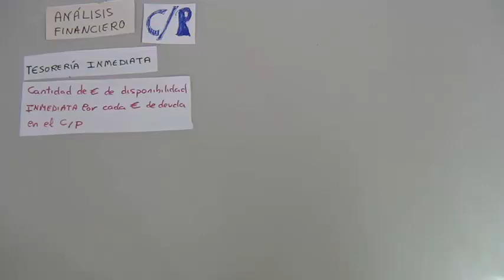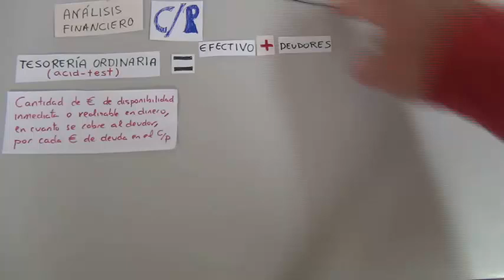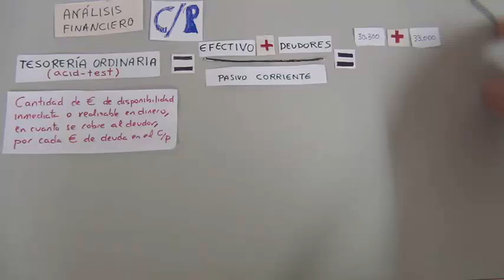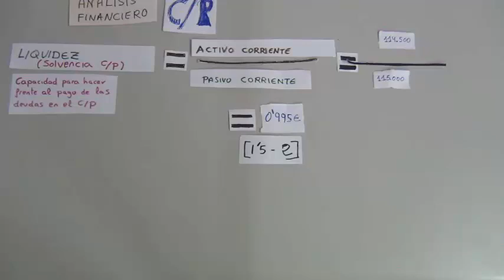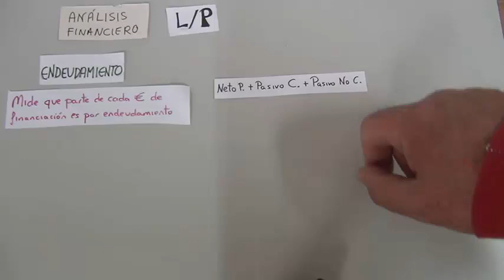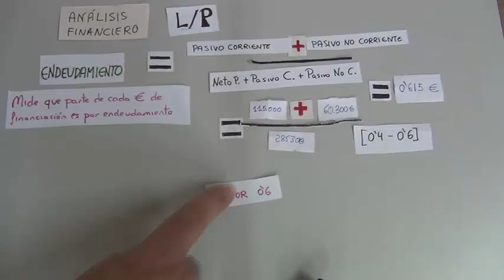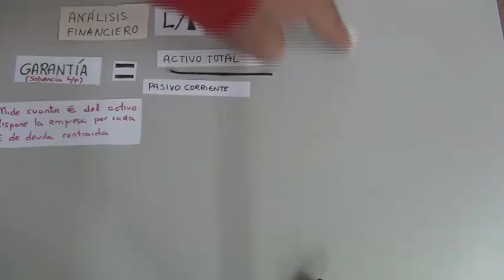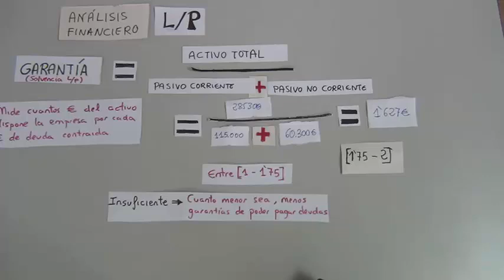Ejercicio análisis financiero final control 2015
Ejercicio resuelto de analisis financiero control junio 2015